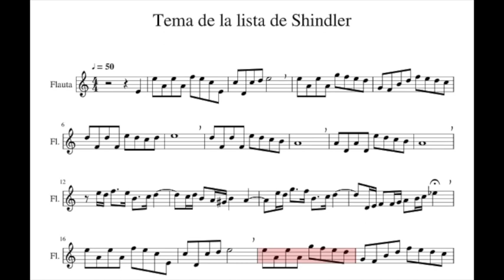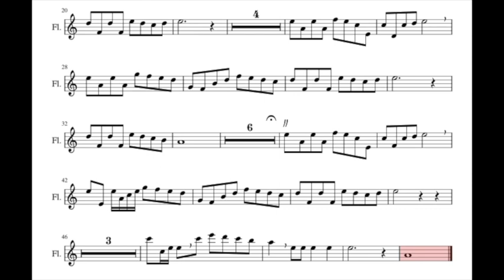Lista de Schindler Flauta y Piano. Video partitura / video score.John Williams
Flauta travesera y piano

Espero que te sean de utilidad estos enlaces

thnx